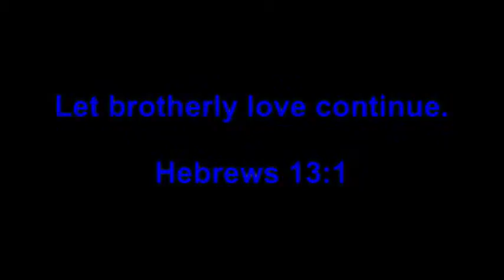GBC vs Mo City-Trailer 7-10-11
Trailer Video